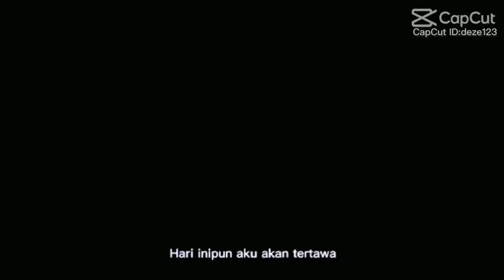chuyến tàu vô tận nhưng có đạt villa